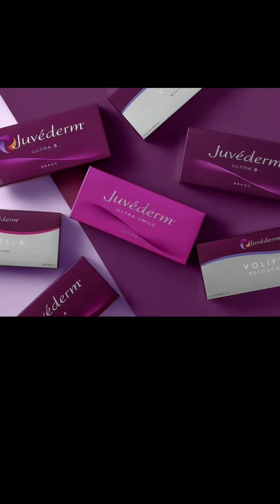Làm sao biết bạn đã được làm FILLER HA hay Silicon?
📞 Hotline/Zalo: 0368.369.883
♻️ THEO DÕI TÔI
♻️ NHỮNG CHỦ ĐỀ TÔI CHIA SẺ
❤️ Cảm ơn bạn đã theo dõi và ủng hộ. Chúc bạn luôn vui tươi, hạnh phúc và thành công!